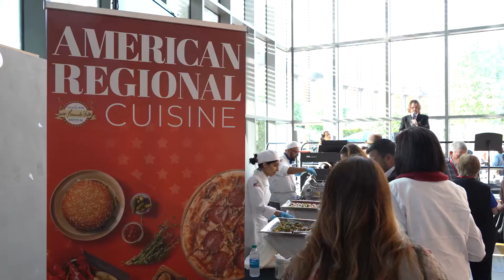San Fernando Valley Food and Wine Festival 2019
Scenes from the 2019 San Fernando Valley Food and Wine Festival.